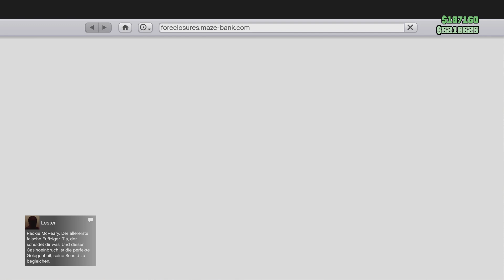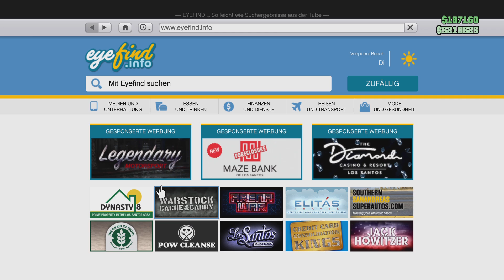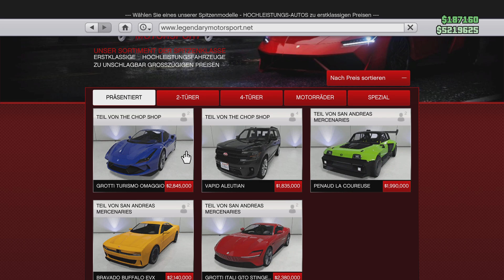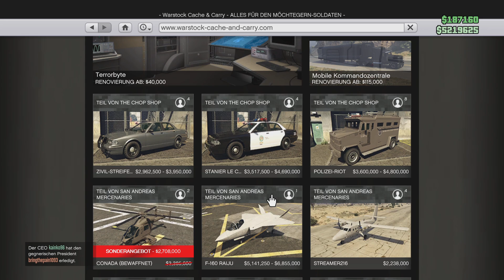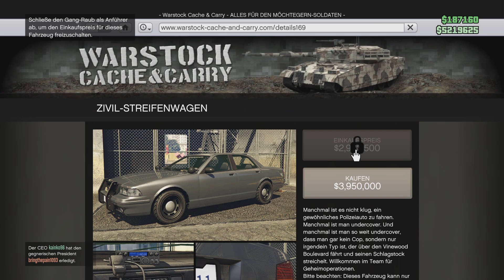Das Winter UPDATE in GTA online ist da / GTA Chop Shop DLC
►Da das ganze hier nur als Hobby dient, werden hier keine Links zu meinem Equipment angezeigt!